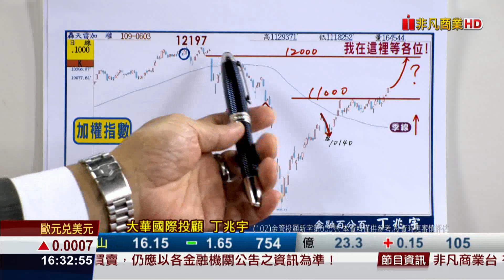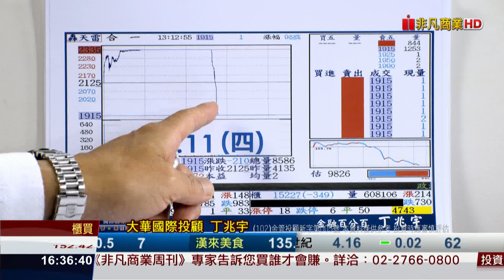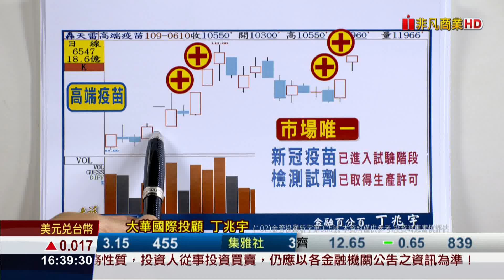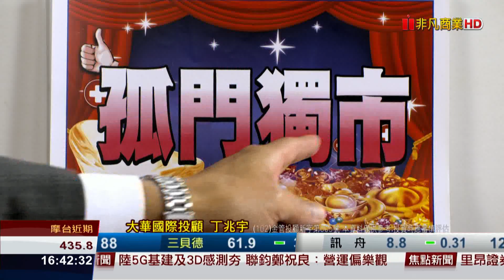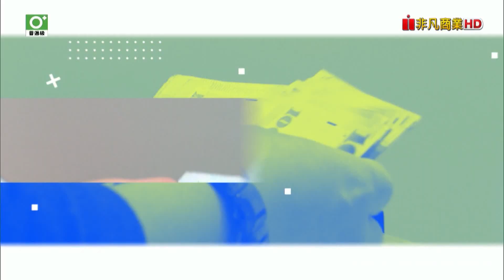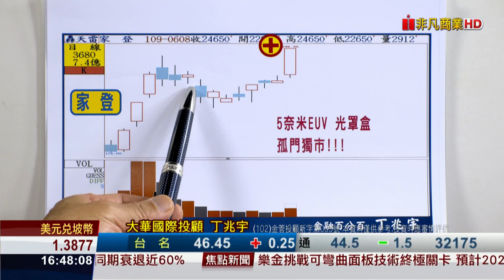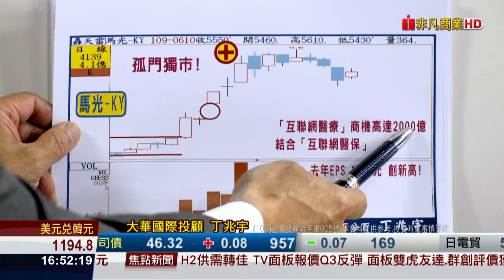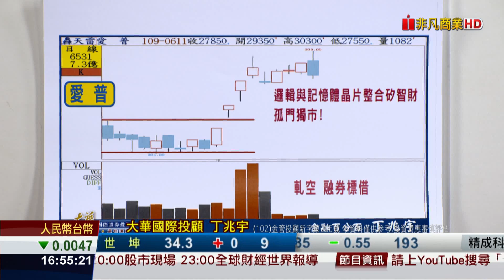20200611金融百分百